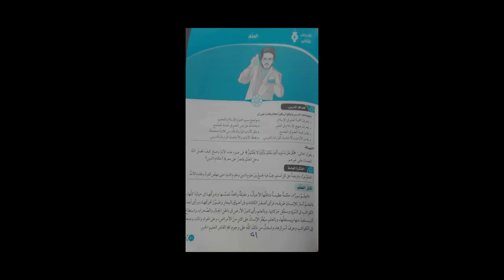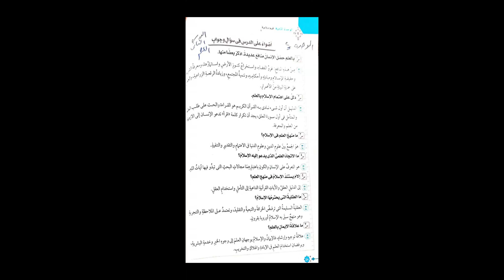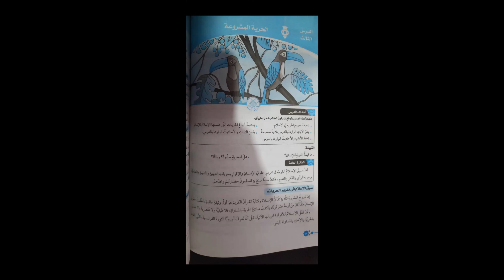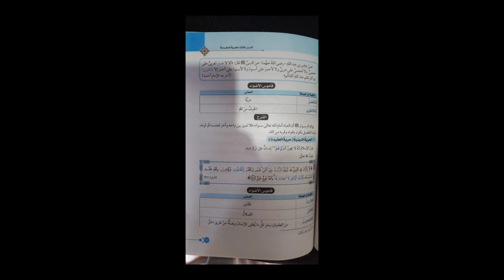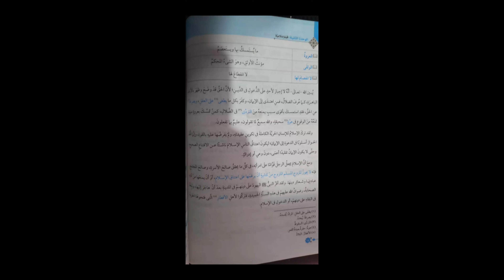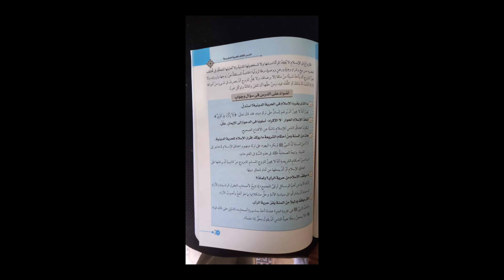درس الحرية المشروعة | دين إسلامي | الصف الثالث الإعدادي | مس رضوى